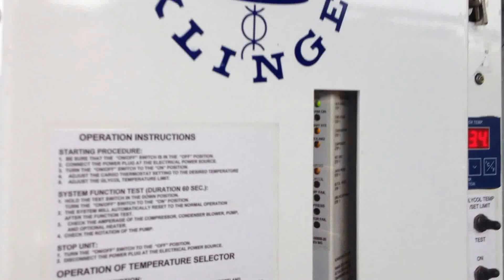ISO tank refrigeration unit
reefer unit chills and recirculates glycol through channels on the exterior of the barrel to cool contents of the tank container.